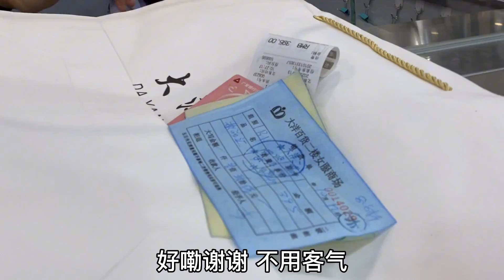天气凉了，带老爸买几件厚衣服，再吃点三鲜馅饺子，爸爸老高兴了